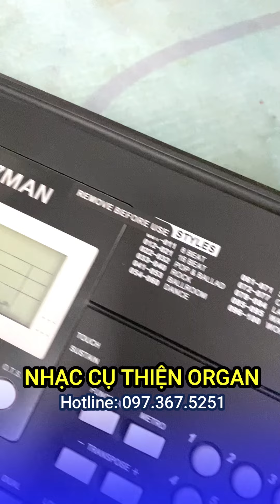MUA ĐÀN ORGAN K200 Kurtman Giá trên 4Triệu || THIỆN ORGAN